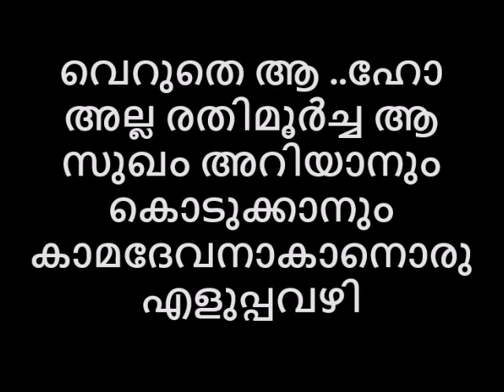വെറുതെ ആ ഹോ അല്ല രതിമൂർച്ച ആ സുഖം അറിയാനും കൊടുക്കാനും കാമദേവനാകാനൊരു എളുപ്പവഴി